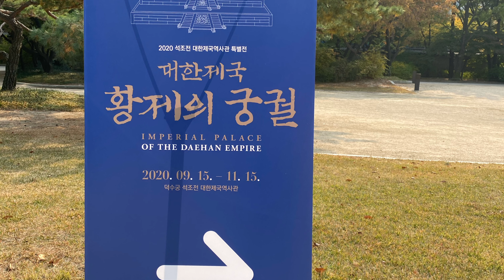4K 덕수궁의 가을-Autumn in Deoksugung Palace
Feat 경희궁 , 덕수궁 담장 길